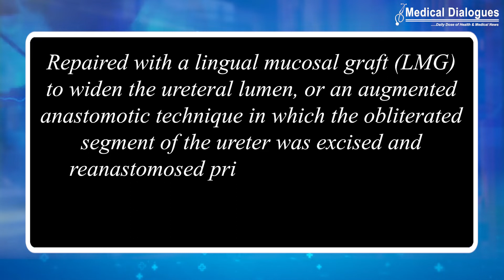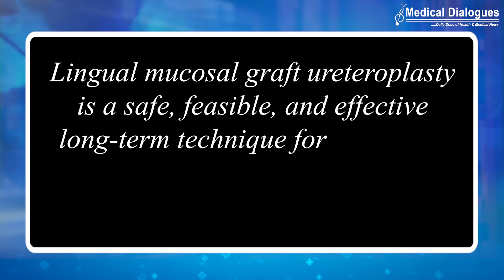Lingual Mucosal Graft Ureteroplasty effective for Long Proximal Ureteral Stricture?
Lingual Mucosal Graft Ureteroplasty for Long Proximal Ureteral Stricture

A long complex ureteral stricture is a challenging disease in urology. A mismanaged or unrecognized ureteral stricture can lead to significant complications, including functional obstruction and renal failure. The lingual mucosal graft (LMG) has widely been used in urethroplasty with good functional and aesthetic results. The lingual mucosa has the advantage of easy harvesting, resistance to infection, and tissue characteristics.